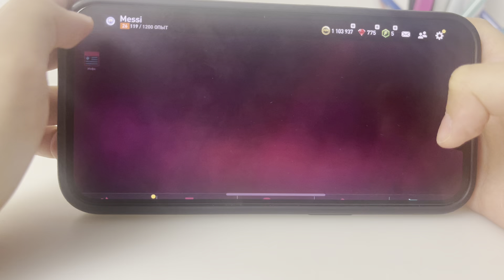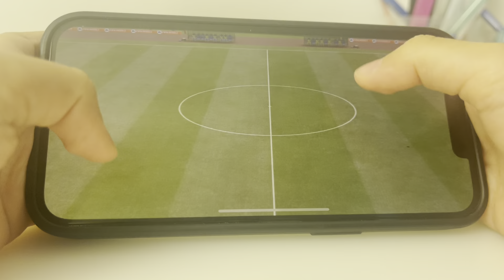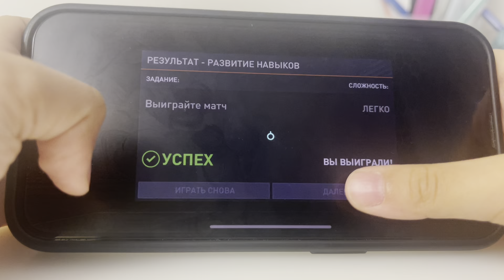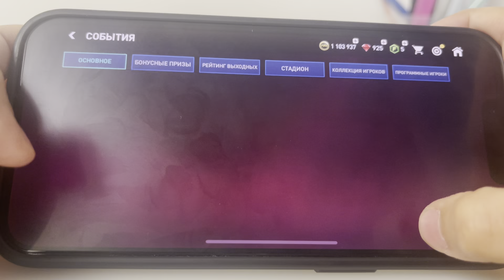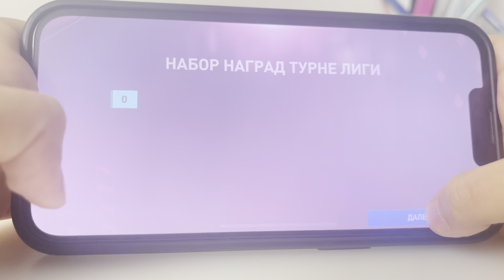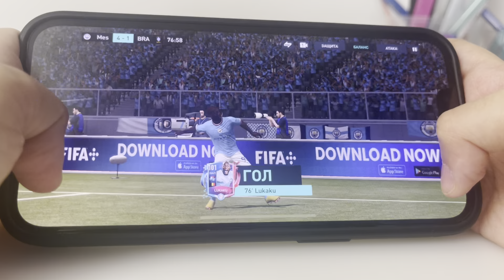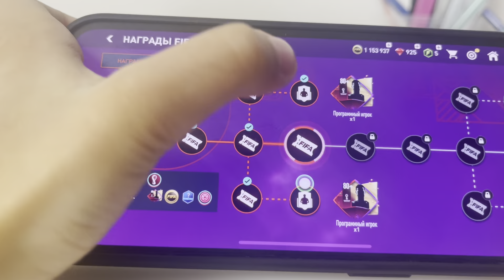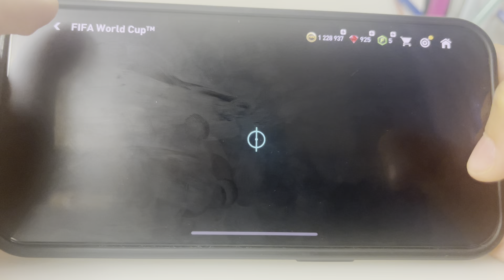Leo Solovyev Game time. FIFA mobile. Part 3